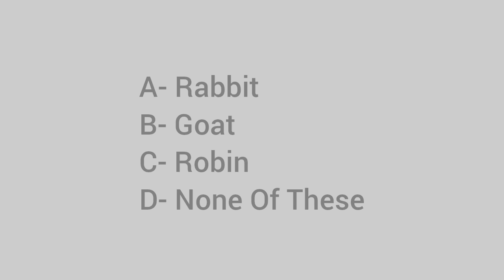Which animal is associated with Easter?